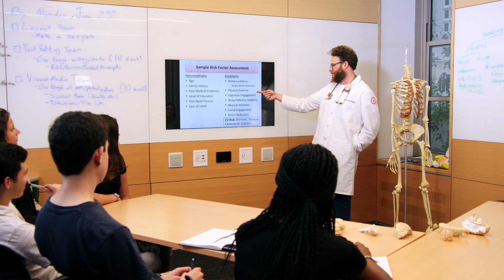Alzheimer's Prevention and Brain Health Education Research Study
In 2018, HFC began collaborating with NewYork-Presbyterian/Weill Cornell Medicine to develop digital education courses as part of Alzheimer’s Universe. With Seth Rogen’s help, Dr. Richard Isaacson, the Director of the Weill Cornell Alzheimer’s Prevention Clinic, studied the effectiveness of online Alzheimer’s and brain health education on knowledge, attitudes and behavioral intent using an online portal providing evidence-based AD.

The study tested three lesson variations, including interactive webinar-lessons narrated by Seth Rogen (Celebrity-Webinar), interactive webinar-lessons narrated by a physician (Doctor-Webinar), and video lessons with Seth Rogen (Celebrity-Video) against the control.  The results of this study were announced at the 2019 Alzheimer's Association International Conference.

This is exciting new territory for HFC. We look forward to continuing to teach young people how to hone brain health habits today, so they can decrease their risk tomorrow.

Take the Alzheimer’s prevention courses created for this study to unlock an
online Seth Rogen video game and get a sneak peek of the study results thus far